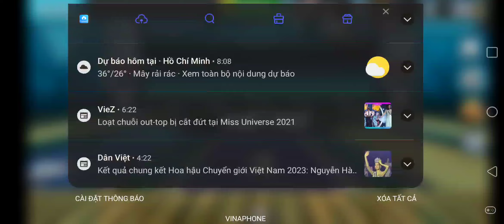Pba bowling commissioner challenges gameplay 2 part 4